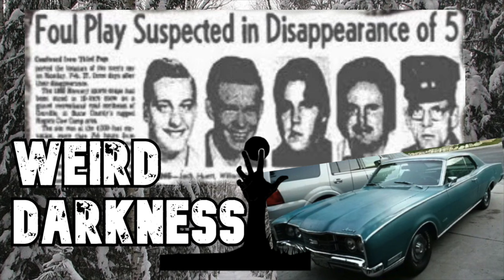“THE YUBA COUNTY FIVE DISAPPEARANCE” and More Strange Horrible True Tales!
PLEASE SHARE THIS LINK in your social media so others who loves strange and macabre stories can listen too

IN THIS EPISODE: Five men disappear, and the more closely you look at the case, the more you question what exactly happened to each one of them.  It is such a strange case, that a Yuba County, California police officer is quoted as saying, “This case is bizarre as hell.”  (The Yuba County Five Disappearance) *** An incident of four men choosing to go skinny dipping ends up in court. (It’s a Matter of Honor, Your Honor) *** What started out to be a fun family outing on a pleasant summer day would soon take a horrible turn for an innocent five-year-old girl. (The Tragic Story of Nyleen Kay Marshall) *** Russian pilot Lieutenant Colonel Lev Vyatkin has had encounters with unidentified flying objects twice while in flight.  And his second encounter left him shaken – and his plane’s wing glowing in the dark for days afterward.  (UFO Shoots Ray at Russian Pilot) *** A pig pen goes up in flames – and you won’t believe what caused it! (Pig Poops Out Pedometer and Sparks Fire) *** (Originally aired August 26, 2020)

“It’s a Matter of Honor, Your Honor” posted at the website London-Overlooked
“The Tragic Story of Nyleen Kay Marshall” by Crystaldawn for LostNFoundBlogs.com
“UFO Shoots Ray at Russian Pilot” by A. Sutherland for MessageToEagle.com
“Pig Poops Out Pedometer and Sparks Fire” by Mindy Weisberger for LiveScience.com (How to Dispose of Batteries